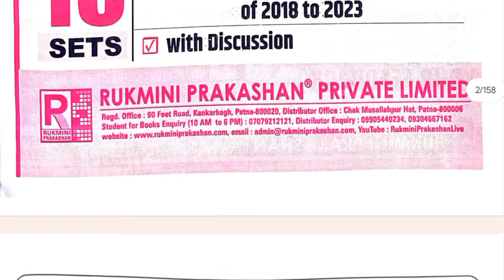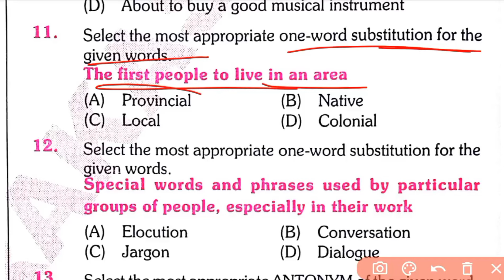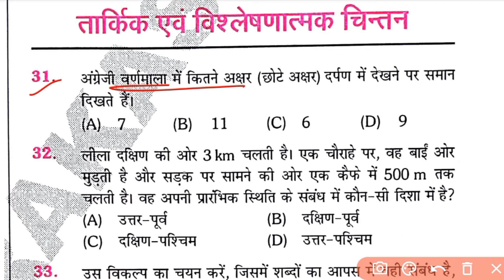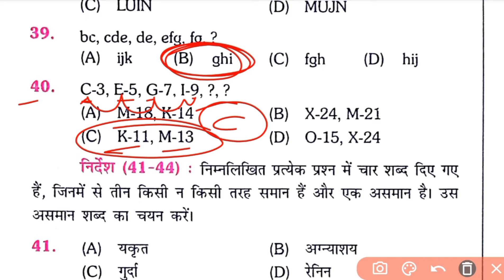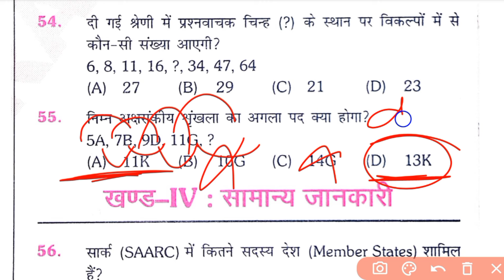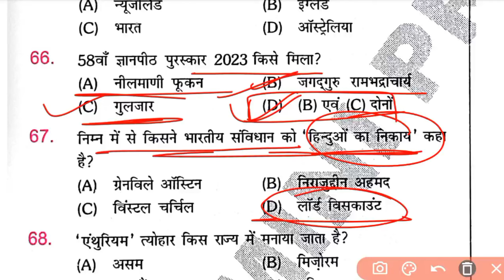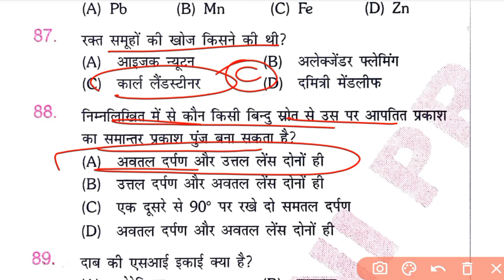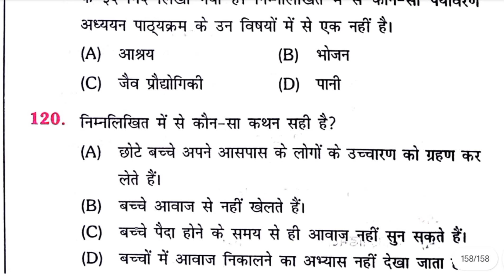SET 15 || Bihar B.ED Entrance Exam 2024 Model Practice Set With Full Discussion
SET 15

Bihar B.ED Entrance Exam 2024 Model Practice Set With Full Discussion

Bihar B.ed

Model Practice Set With Full Discussion

Bihar B.ed

Bihar B.ED Entrance Exam 2024 Full Discussion

B.ed Exam Today Set Practice

Test Series With Full Discussion || B.ed Exam

PCS DARPAN

From- Bihar (India)

B.ed Exam

 Bihar B.ed